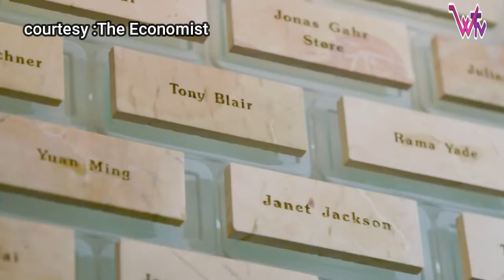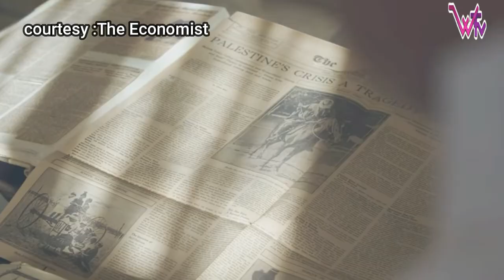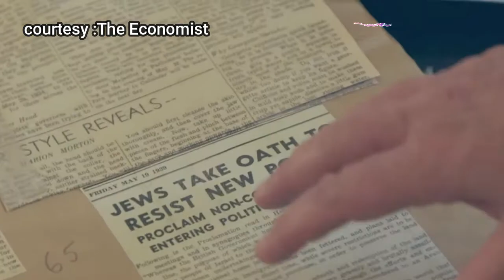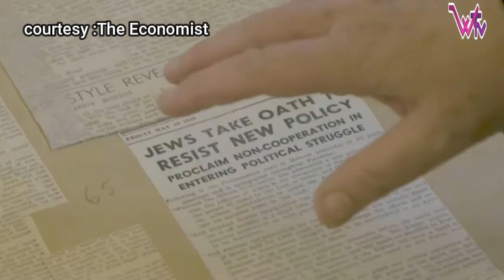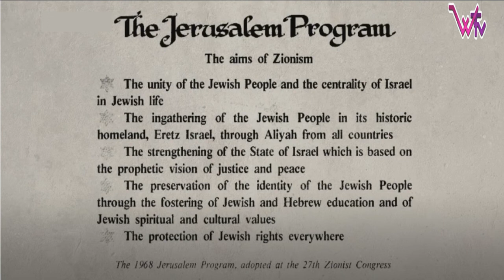JaameJam Edition58 DrAbdulQuayum 2021